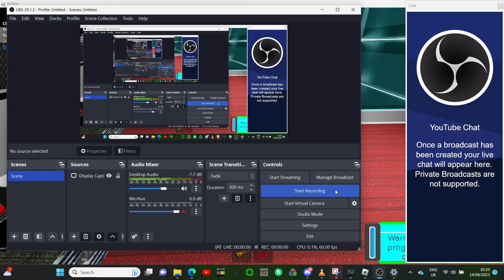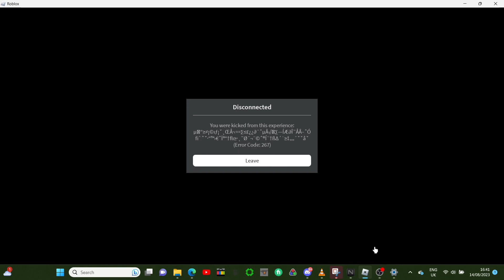Unnamed Enterprises Spaceship freezedown